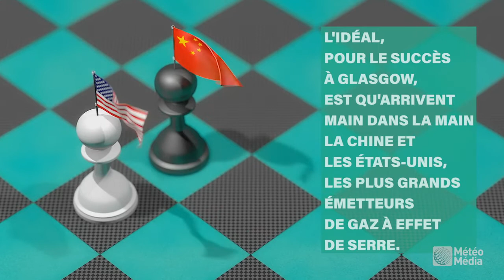Les deux plus importants pays s'entendront-ils à la COP26 ?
Un premier grand test des objectifs pour sauver notre planète

Ne manquez jamais une alerte météo! - Téléchargez notre appli Consultez nos prévisions sur le Web Vous avez capté une photo ou une vidéo que vous souhaitez partager avec nous ? MétéoMédia est le chef de file multiplateformes d’information météorologique au Canada. Restez à l’affût des plus récentes prévisions et nouvelles météo.